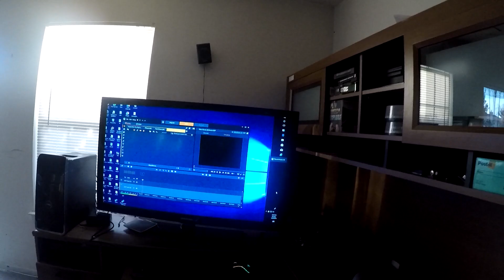POWERCHAIR TRIP 1 CRASH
POWERCHAIR TRIP CRASH